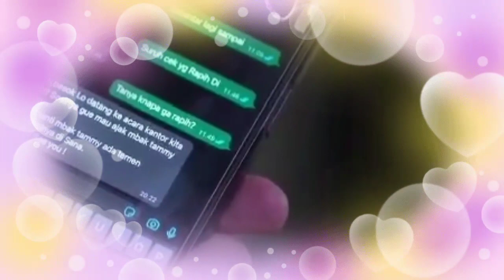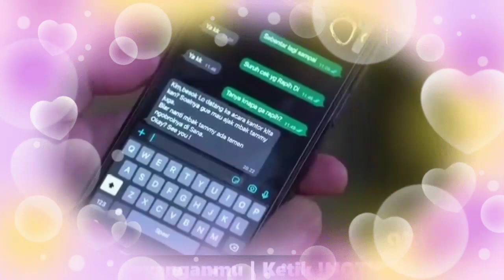TAKDIR CINTA YANG KU PILIH MALAM INI KAMIS 15 SEPTEMBER 2022